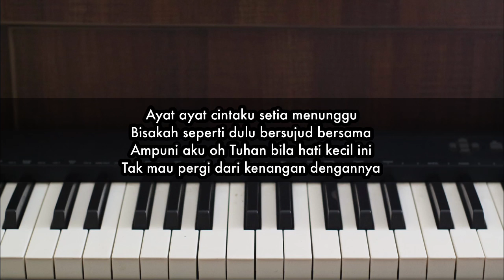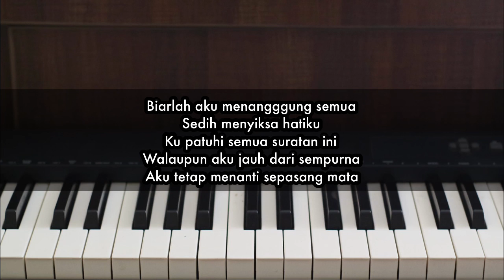Ayat-ayat Cinta 2 - Krisdayanti | Piano Karaoke by Andre Panggabean